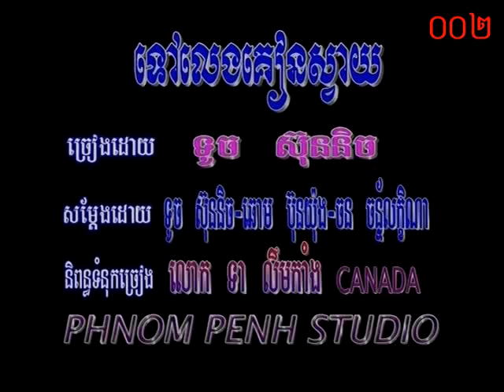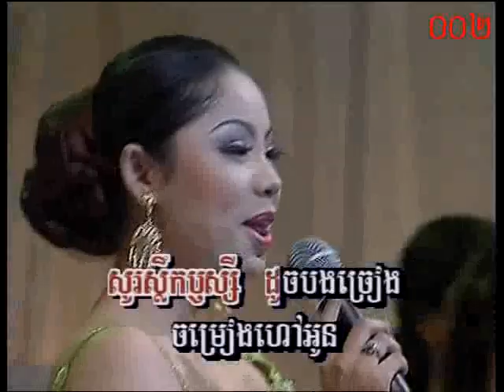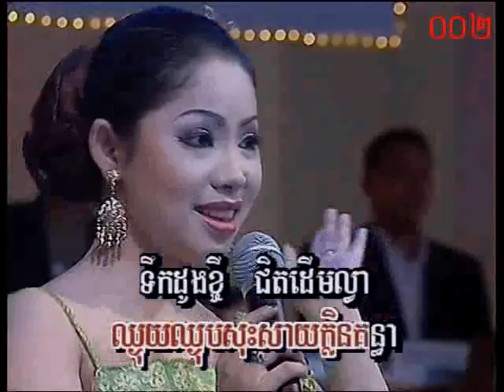ទៅលេងកៀនស្វាយ – ទូច ស៊ុននិច / Karaoke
ផលិតកម្ម Phnom Penh Vol 15